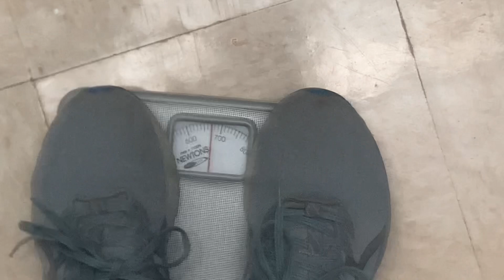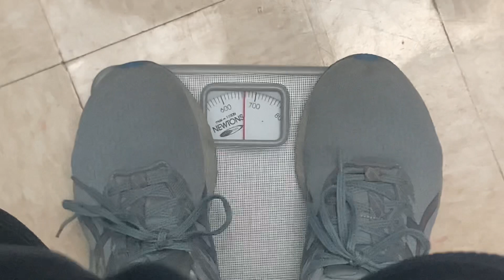wheight in an elevator